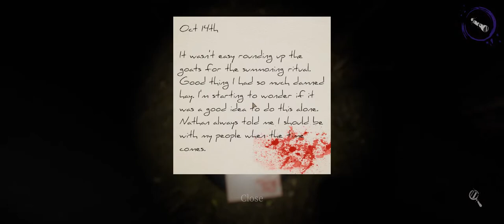We played Devour again so you don't have too | Sabki Phategi Dubara | Phatoo Log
We played Devour again so you don't have to! We tried our best to get a win but due to the unfortunate disconnection, we lost!  Watch how noobs play this game! Have fun and enjoy!

PC Specs:
GPU: NVIDIA GeForce GTX 1050 Ti
CPU: AMD Ryzen 7 2700 Eight-Core Processor
Memory: 24 GB RAM (23.95 GB RAM usable)
Current resolution: 2560 x 1080, 60Hz

for game reviews and more.